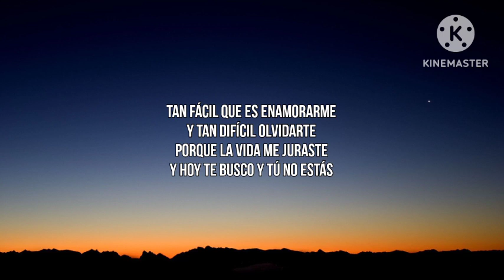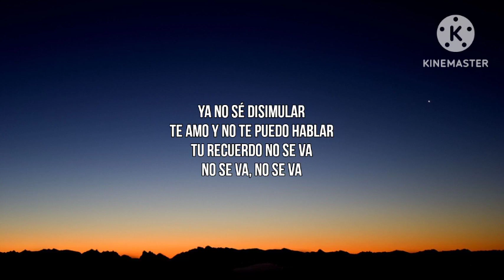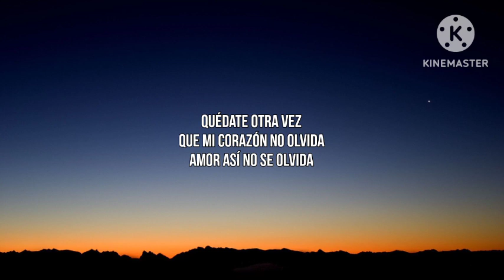Grupo Frontera - No se va (Letra_Lyrics